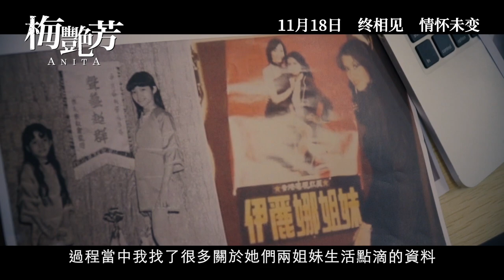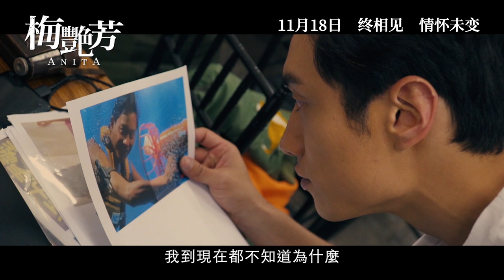制作特辑：电影《梅艳芳》重视传承年轻演员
《梅艳芳》ANITA
11月18日 终相见 情怀未变